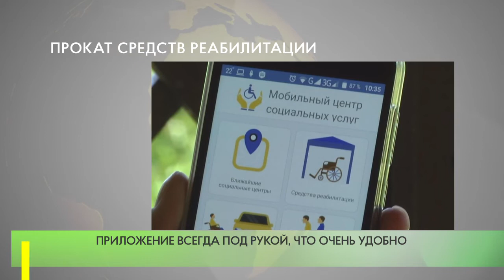Прокат средств реабилитации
Министерство соцразвития Московской области разработало приложение «Соцуслуги», где есть раздел «Прокат средств реабилитации». Приложение скачали более 50 тысяч пользователей, а заявок подано уже 17 тысяч.